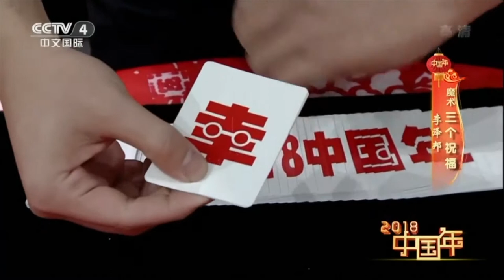CCTV4 New Special by Bond Lee 中央電視台「中國年2018」Part 1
中央電視台「中國年2018」第一部分「幸福美滿」
Another part from my performance on CCTV Chinese New Year Special, enjoy!